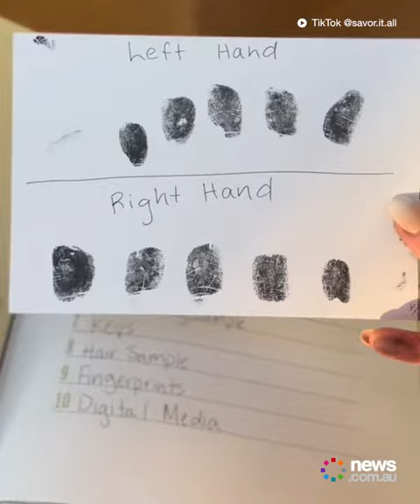'In Case I Go Missing' Folders Trend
True crime aficionados are making "In Case I go Missing" folders- complete with DNA.